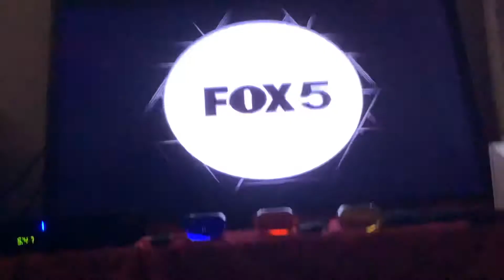March 19, 2022